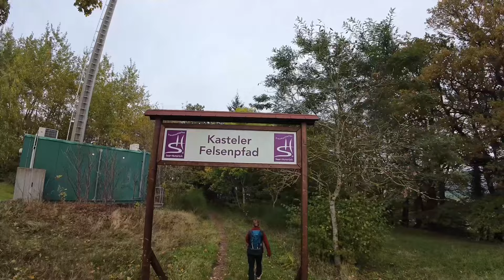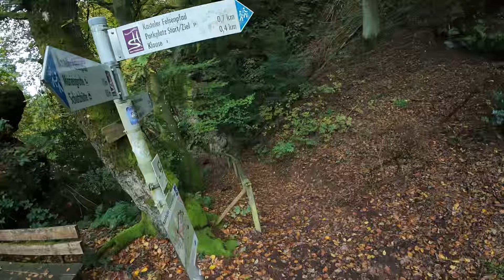Action auf dem Felsenpfad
Heute waren wir auf dem Kasteler Fesenpfad unterwegs.Die Runde hat etwa 10 Kilometer und 380 Höhenmeter .Viel Spass beim anschauen .  Euer Martin